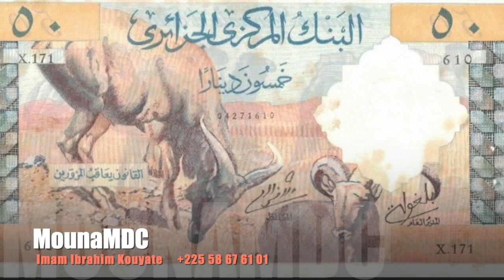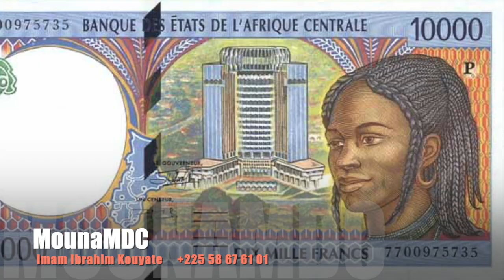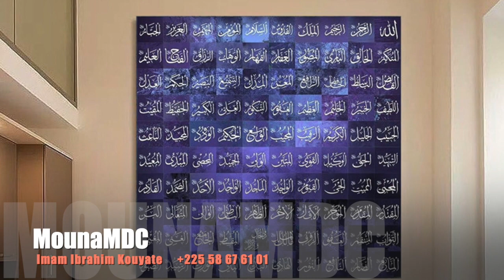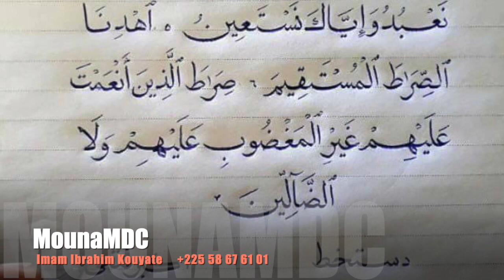Avoir de l'argent facile et rapide, est très dangereux Imam Ibrahim Kouyate